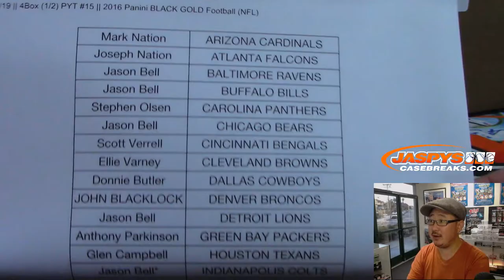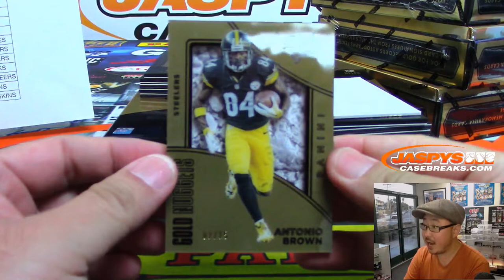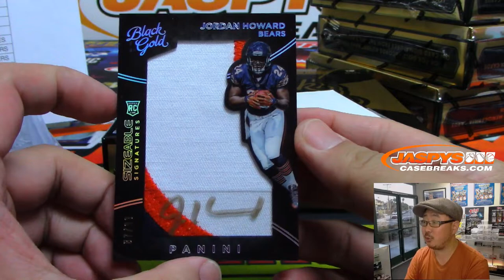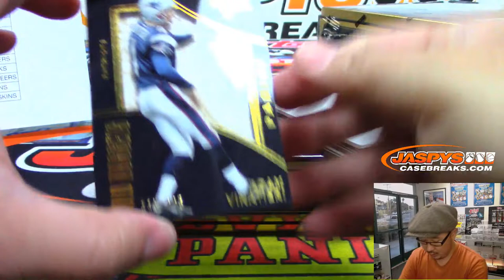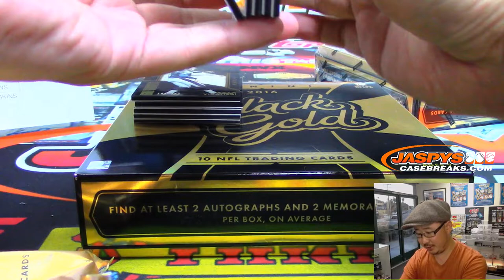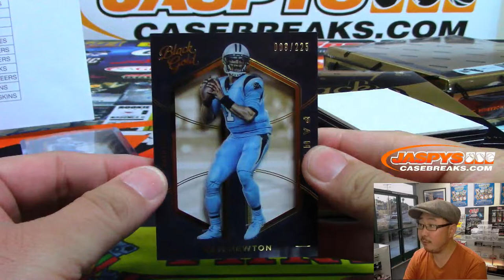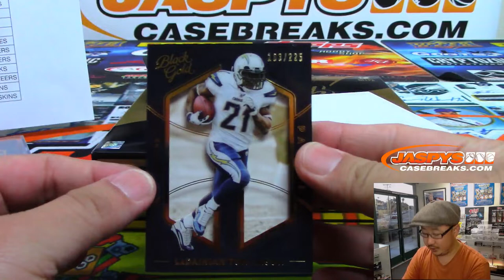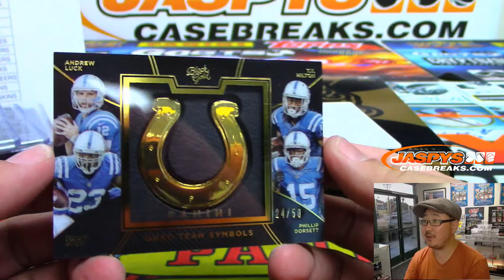Fr, 06/14/19 || 4Box (1/2) PYT #15 || 2016 Panini BLACK GOLD Football (NFL)